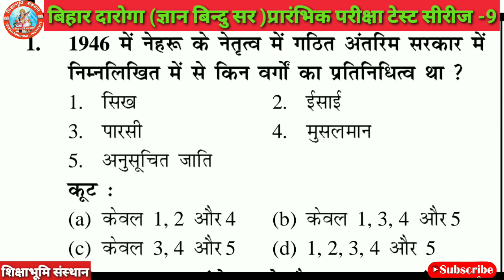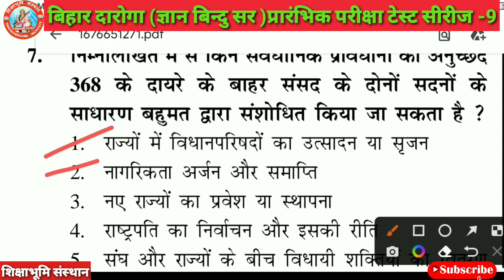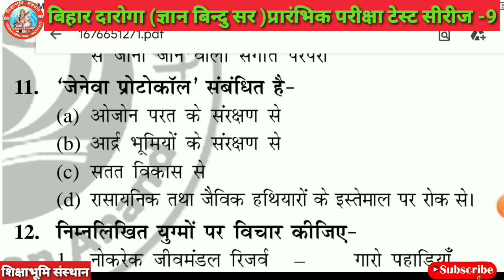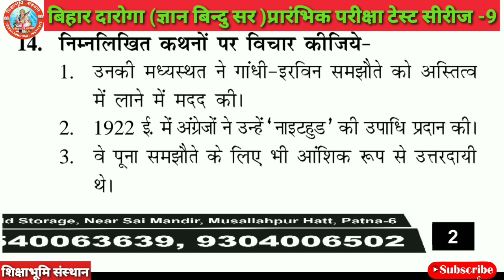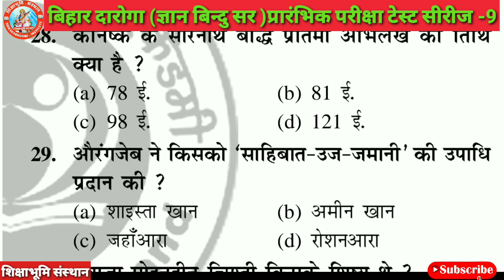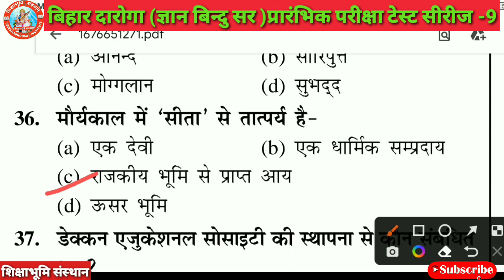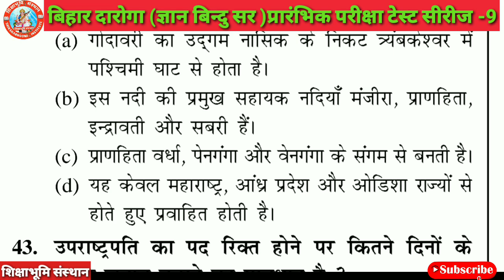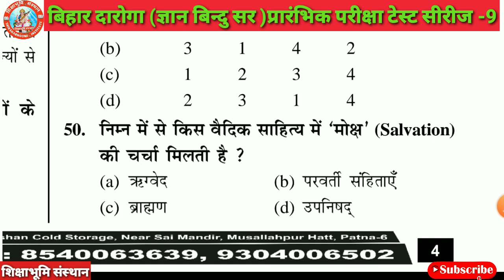Bihar Daroga PT 2023 Bihar_SI/Daroga PT Set 2023#Bihar_Daroga 2023#बिहार दारोगा प्रारंभिक परीक्षा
bihar_daroga/si_2023
bihar daroga salary 2023
bihar daroga,bihar daroga syllabus 2023
bihar excise si daroga 2023
bihar daroga mains 2022
bokk lkist bihar daroga 2023
daroga bihar set
बिहार दारोगा प्रारंभिक परीक्षा 2023,बिहार दारोगा प्रारंभिक परीक्षा,बिहार दारोगा 2023,बिहार दारोगा सेट प्रैक्टिस 2023,बिहार मध निषेध परीक्षा 2023,बिहार दरोगा 2023,bihar daroga new vacancy 2023,बिहार दारोगा,bihar si/daroga pt 2023 | practice set - 01 | बिहार दरोगा प्रारंभिक परीक्षा 2023,बिहार प्रधान शिक्षक बहाली 2023,बिहार दरोगा प्रैक्टिस सेट,bihar daroga 2023,बिहार दरोगा सेट,bihar si 2023,bihar police 2023,bihar si new vacancy 2023